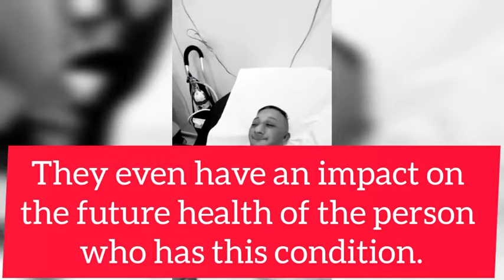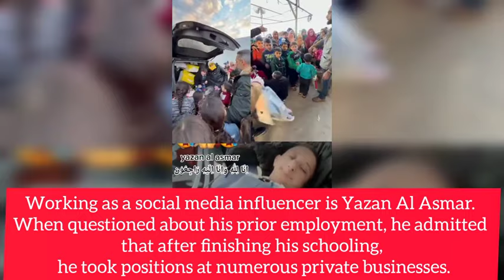Yazan Al-Asmar is Dead full video how he died in the hospital 😭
Yazan Al Asmar death has been a topic of interest for many people. Aziz Al-Ahmad, a man of Syrian descent, passed away.